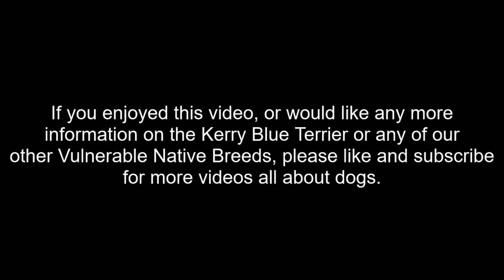Vulnerable Native Breeds, A Brief Intro|KERRY BLUE TERRIER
A brief introduction to one of our vulnerable native breeds, the Kerry Blue Terrier.